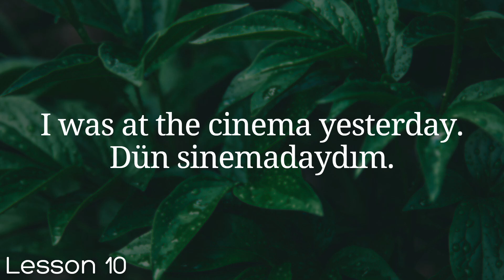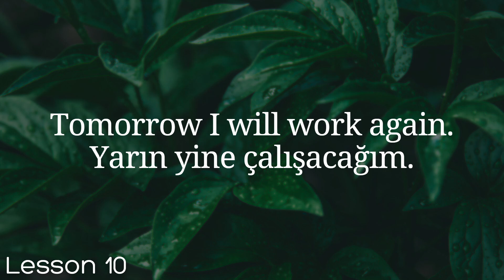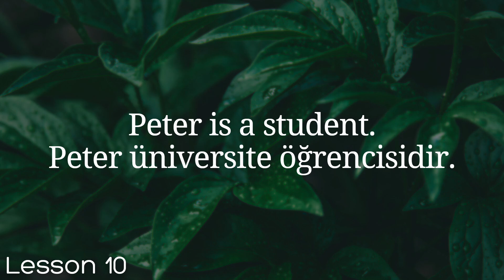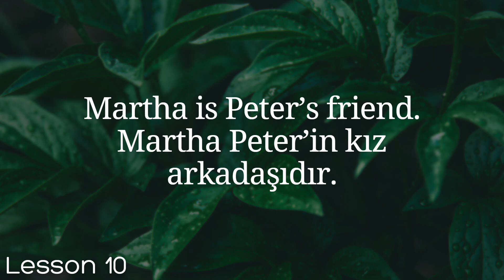All Turkish in 100 Lessons. Learn Turkish. Most important Turkish phrases and words. Lesson 10